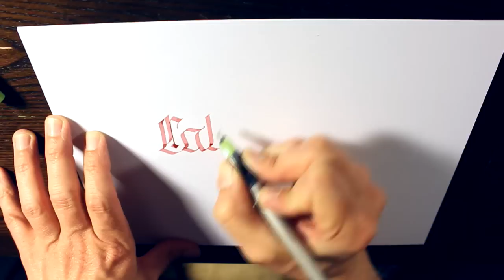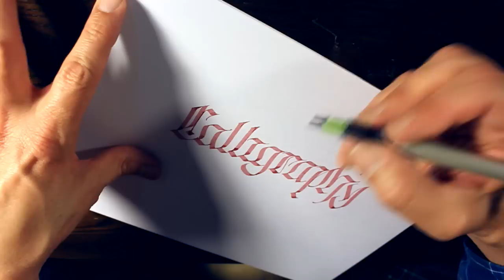Parallel Pen Calligraphy - Calligraphy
3.8mm and 2.4mm Pilot parallel pens.

Ink is Noodler's Black Swan in English Roses diluted to about 30% with water.

Paper this time is just a cheap card stock from Office Depot.